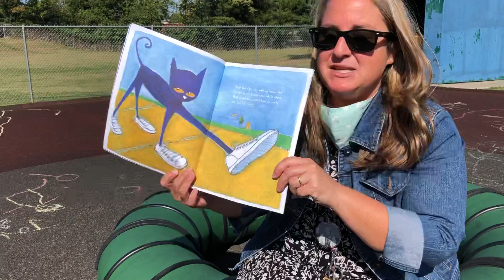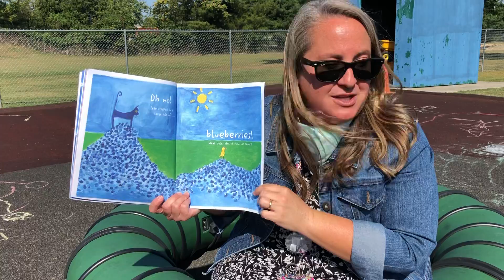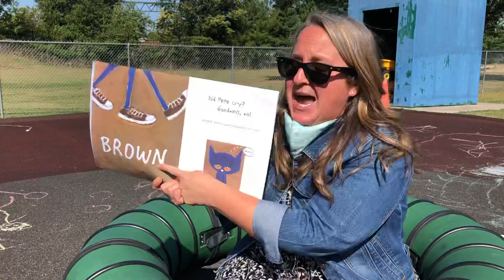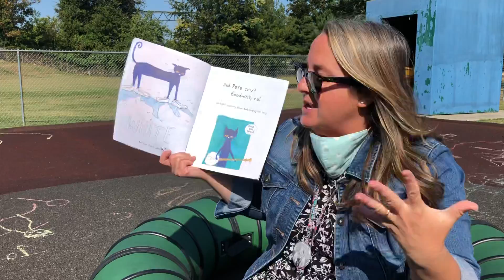Pete the Cat- I Love My White Shoes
Enjoy my favorite Pete story!